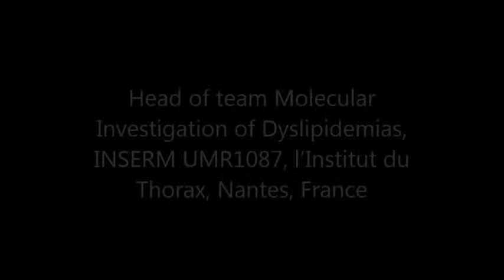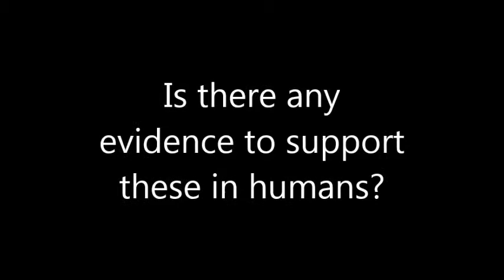Does PCSK9 have effects beyond the liver? | Professor Bertrand Cariou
Laboratory research conducted in France shows that PCSK9 may have effects beyond its primary action in the liver, where its inhibition significantly lowers low density lipoprotein cholesterol (LDL-C).

These studies also provide reassuring data about the probable safety of these new therapies, Professor Bertrand Cariou suggests.